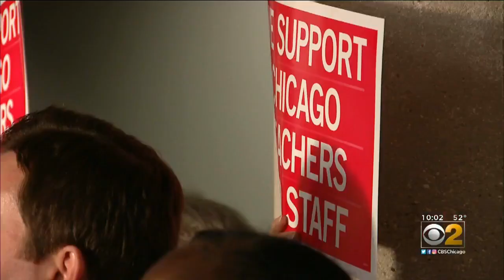Chicago Teachers Union Recommends Strike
Talks will start back up first thing Wednesday morning, but Chicago Teachers Union President Jesse Sharkey says a strike is now likely. CBS 2's Tara Molina reports.